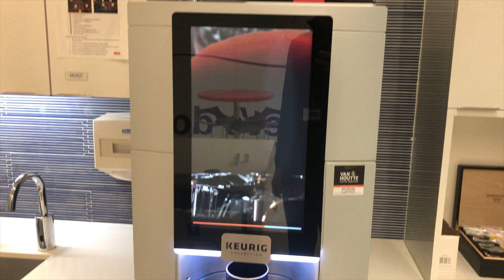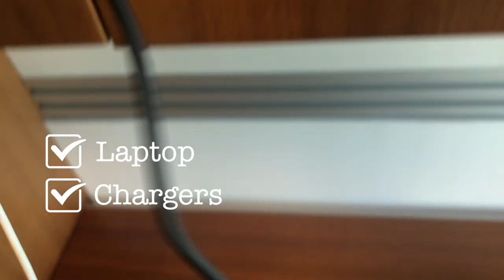A Day In The Life Of A Healthcare Consultant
We are back in Toronto and Jon is back working at his home office. Consulting is one of those professions that's really hard to explain to others; people are normally left more confused or bored after an explanation. In this video, Jon shows you what a typical day looks like for him as a healthcare consultant at the office.

OUR FAVOURITE GEAR:
🎥  Our YouTube Camera Gear - iPhone 12 (yes, we shoot everything on an iPhone!)
🔨 Our iPhone 12 Screen Protector (this has saved us so many times!)
📹 Our Gimbal - DJI OM 5 Smartphone Gimbal Stabilizer
🛰 Our Drone - DJI Mini SE
⌨️ Our Keyboard - Slimline Corded USB KeyBoard Black FFP
🔌 Our USB-C Adapter - Belkin USC-C Hub with Tethered USC-C Cable

OUR FAVOURITE SOFTWARE:
💻  Our Video Editing Program - Final Cut Pro

WHO ARE WE:
We are Jonathan and Grace, a married couple who loves to explore the world and try new things. We're both in the healthcare profession (Jonathan is a healthcare consultant, ex-doctor and Grace is in medical school) and have recently embarked on this content creator journey. We post fun videos of ourselves trying to navigate different aspects of life together. If you'd like to get in touch, drop a note in the comments below and we'll get back to you as soon as we can 😊